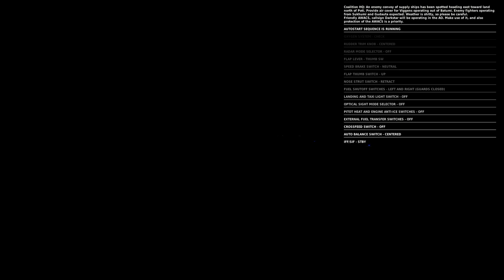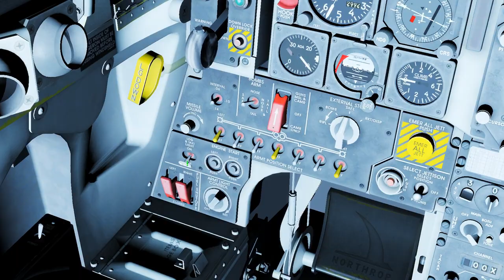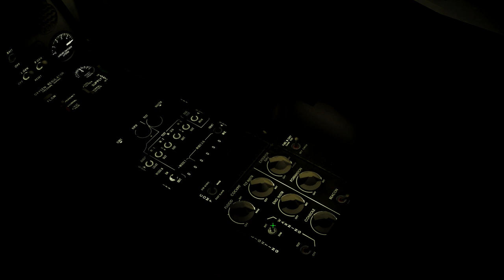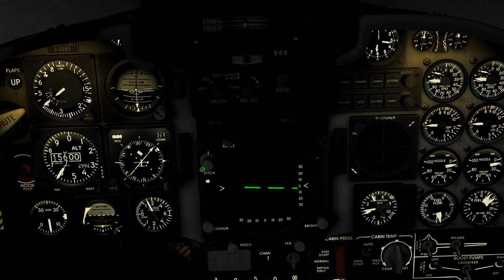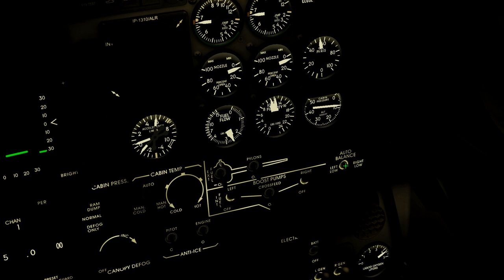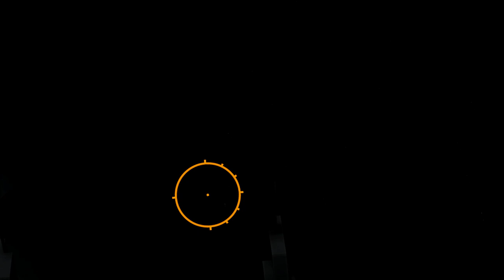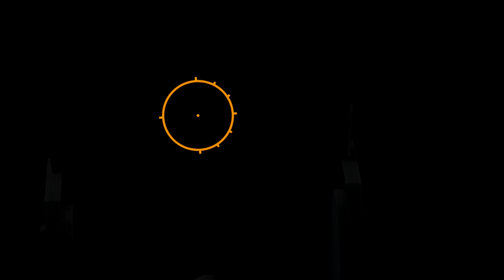DCS Multiplayer: Nattjakt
Weather's horrible.